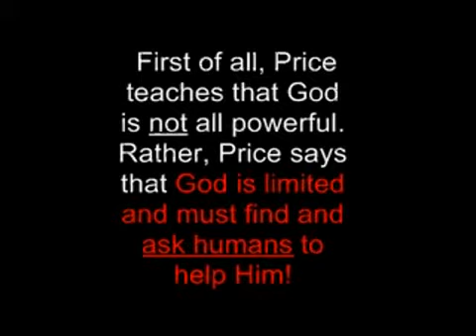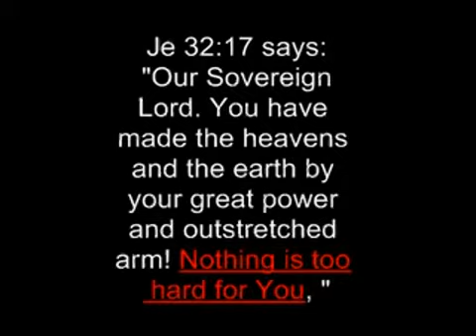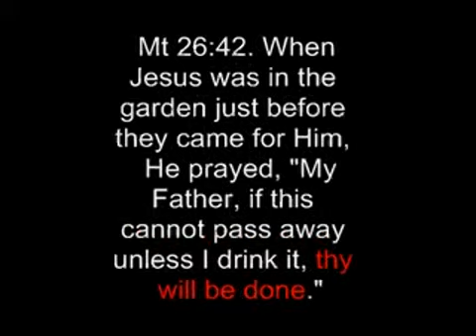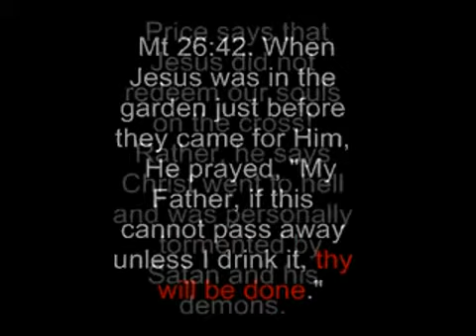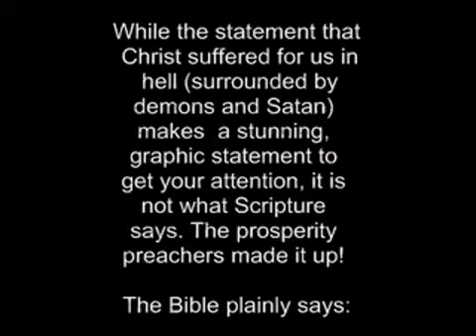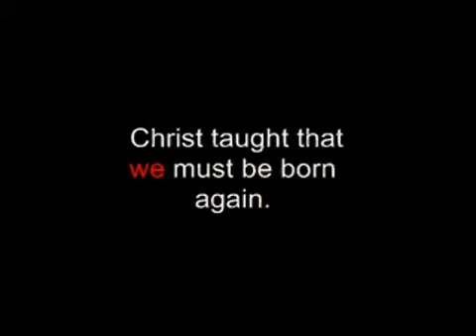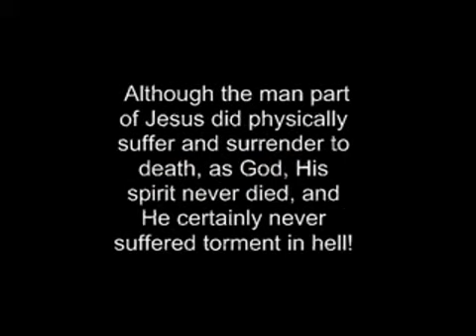The Theology of Frederick KC Price Exposing Charlatans